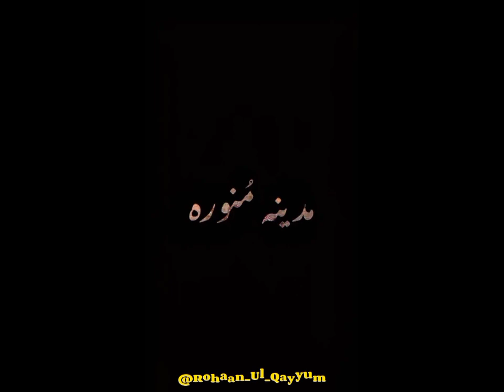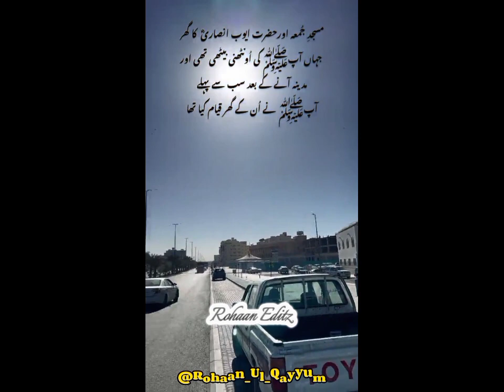❤️Pretty places of Madina|Masjid-e-Nabwi|مدینہ منورہ کے تاریخی مقامات کی زیارت|मदीना की खूबसूरत जग❤️